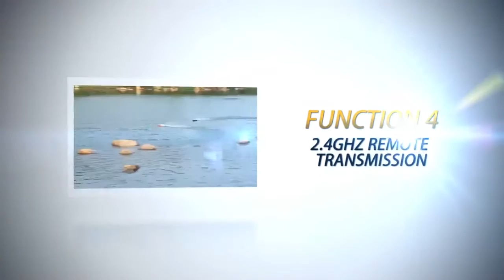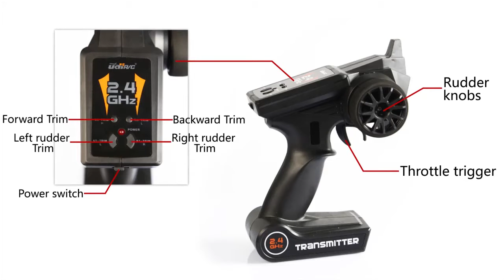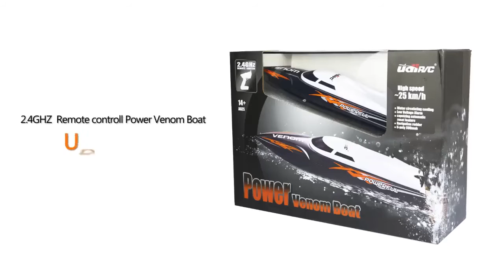RTR RC Racing Boat UdiR/C UDI001 VENOM 2.4GHz 25km/h High Speed Self-righting RM7562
Specifications:
Brand name: UdiR/C
Model name: UDI001 VENOM
Color: Orange
Frequency: 2.4GHz
Material: ABS
Motor: 370 magnetic motor
Recommended environment: Pool
Battery for boat: 3.7V * 2 600mAh LiPo battery (included)
Battery for transmitter: 4 * 1.5V AA battery (not included)
Highest speed: 25km/h
Operation distance: About 80-100 meters
Charging time: About 90-120mins
Playing time: About 6-8min
Operating temperature rang: -10°C - 40°C
Charging Temperature Range: 0°C - 40°C
Function: Go forward, turn left and right, self-righting, low battery alarm, poor signal alarm
Battery size: 35 * 35 * 13
Boat size: 342 * 89 * 68mm (artificial measurements error allowed)
Boat weight: 326g (battery included)

Package List:
1 * UdiR/C UDI001 VENOM RC Boat
1 * 2.4GHz Transmitter
1 * 600mAh LiPo Battery
1 * Spare Propeller
1 * Boat Holder
1 * USB Cable
1 * Manual